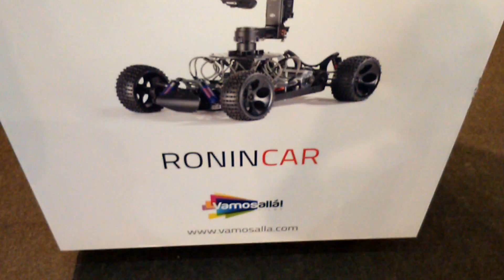EXPODRONICA ZARAGOZA 2015 DRONICAR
El coche cámara para documentales